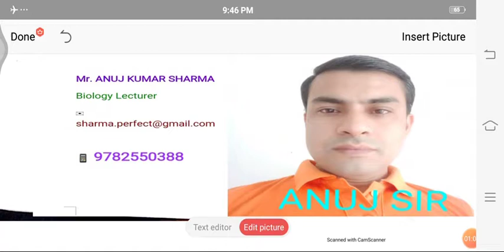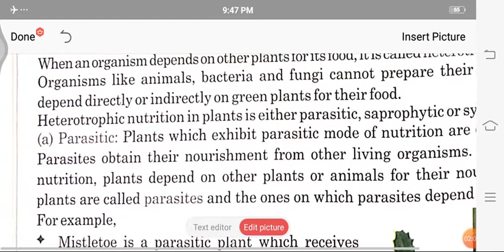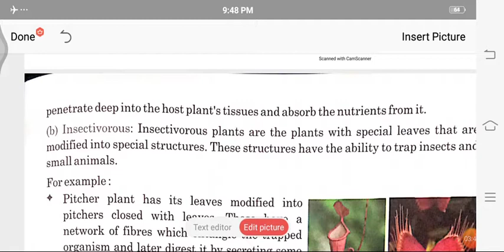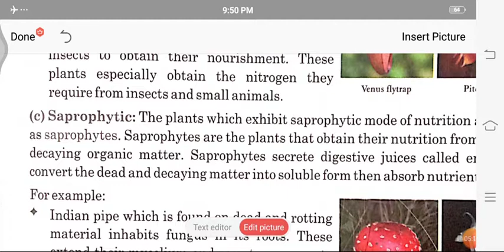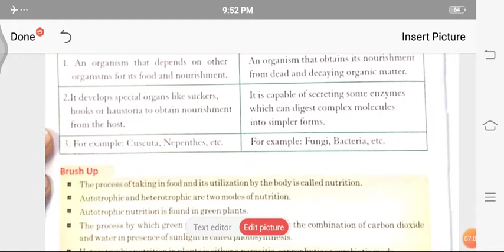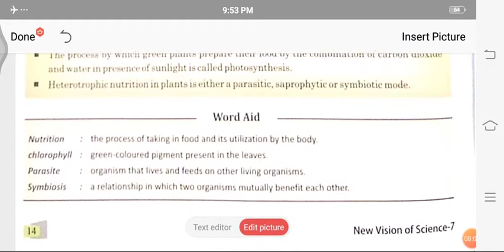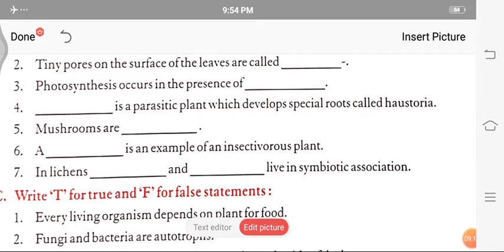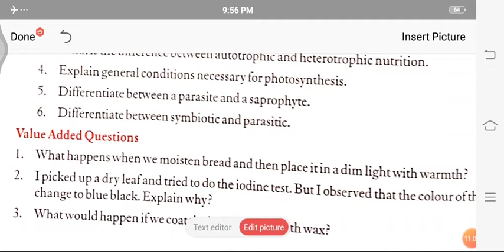anujsharma NutritionInPlants SCIENCE-7th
Lesson -1(Nutrition In Plants) Class-7th  अनुज शर्मा